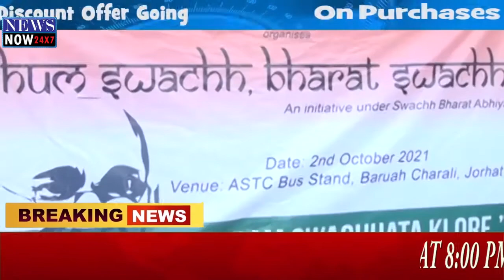2 October English News